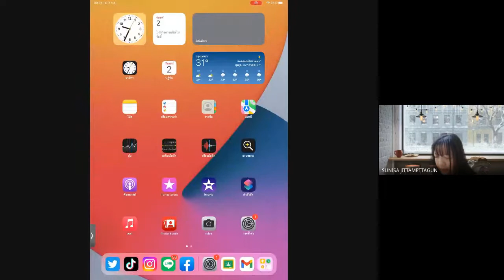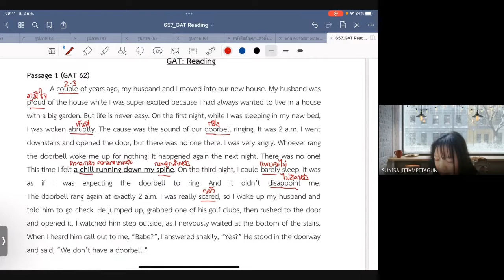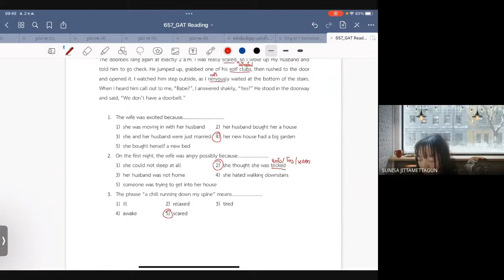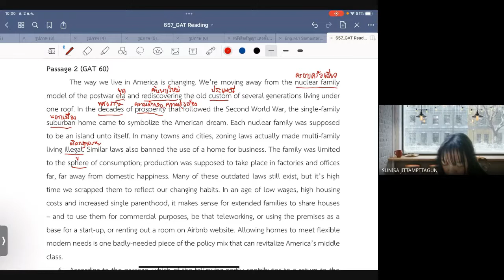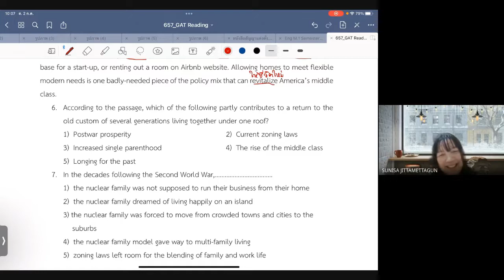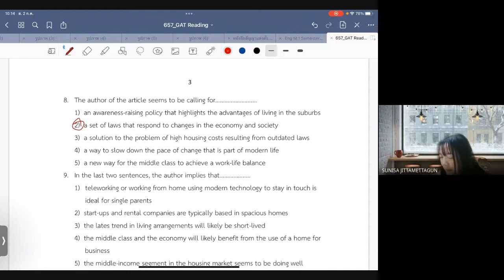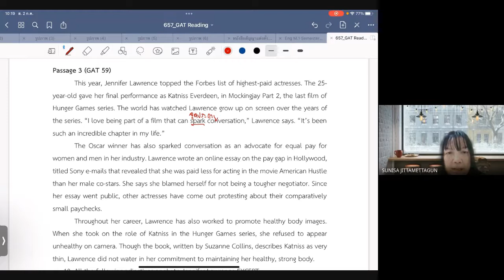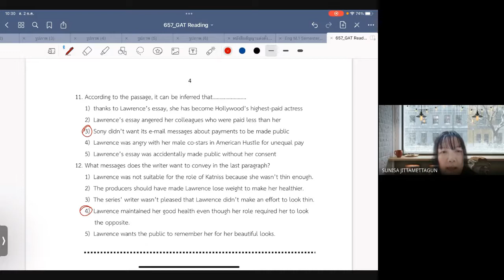เรียนเสริม ม4 เสาร์ 2 กค 2565 วิชาภาษาอังกฤษ